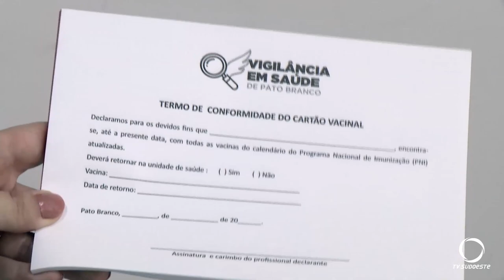A necessidade da apresentação do termo de conformidade vacinal no momento da matrícula escolar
Saúde: No momento da matrícula, em escolas da rede pública ou privada, é necessário apresentar o termo de conformidade vacinal. Você sabe o que é? Nossa equipe explica melhor o que é esse documento.